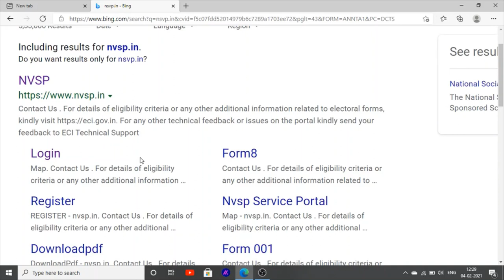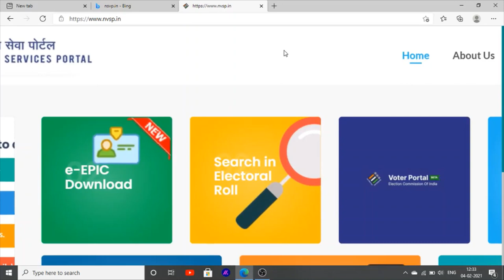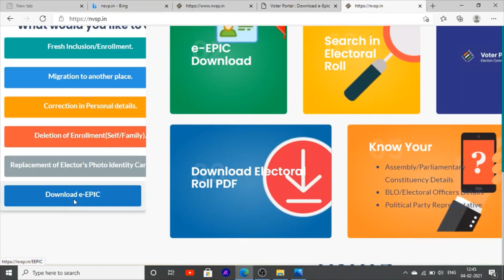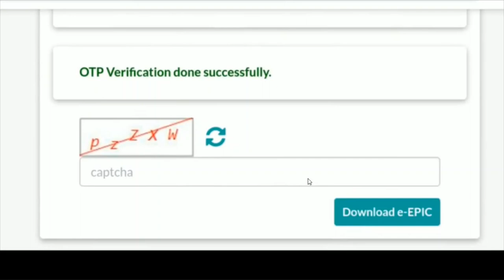Voter Card In Punjab Make In 2 Minute By E- Epic Voter Card On Mobile 2021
Hello Friends This is a Informative Channel and This Video is Full Information About Make Voter On Mobile make voter card on epic download online voter card on mobile punjab voter card step by step on mobile make voter card in punjab 2021 e voter card mobile punjab mobile on voter card punjab vote card #2021 voter card kaise Banwye punjab.